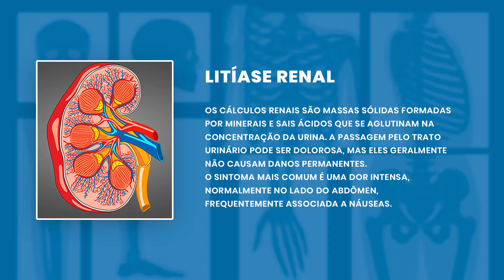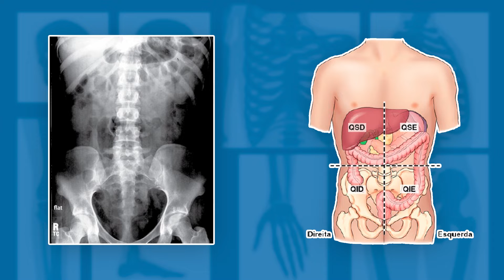COMO REALIZAR UM PERFIL DE ABDOME | Radiologando